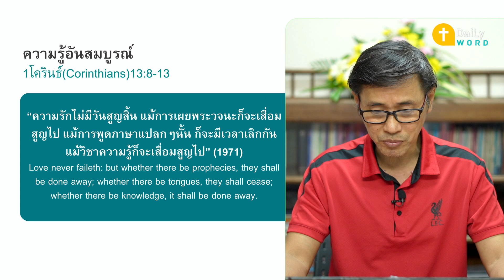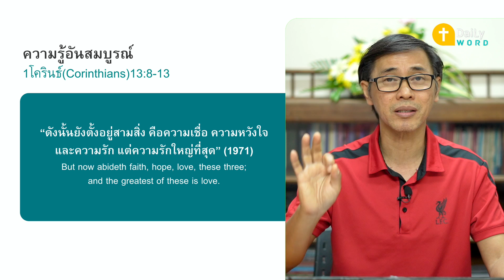[DAILY WORD] ความรู้อันสมบูรณ์ 1โครินธ์13:8-13